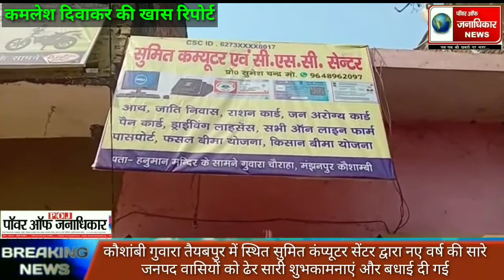* कौशांबी गुवारा तैयबपुर में स्थित सुमित कंप्यूटर सेंटर द्वारा नए वर्ष की सारे जनपद वासियों को ढेर स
* कौशांबी गुवारा तैयबपुर में स्थित सुमित कंप्यूटर सेंटर द्वारा नए वर्ष की सारे जनपद वासियों को ढेर सारी शुभकामनाएं और बधाई दी गई*
गुवारा तैयबपुर में स्थिति सुमित कंप्यूटर सेंटर द्वारा नए वर्ष की पूरे जनपद वासियों को हार्दिक शुभकामनाएं दी गई इनके कंप्यूटर सेंटर  पर सीएससी के माध्यम से प्रधानमंत्री योजना निधि योजना ऑनलाइन फॉर्म मोबाइल एसेसरीज सारी सुविधा यह पूरे ग्राम वासियों को मुहैया कराते हैं अपने कंप्यूटर सेंटर द्वारा  ग्रामीणों को ऑनलाइन फॉर्म  भर कर उनकी मदद की जाती है
*कौशांबी की खबरों के साथ कमलेश दिवाकर की खास रिपोर्ट*